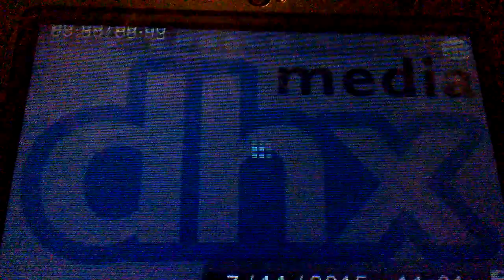Cmffmc shaw rocket fund film nova scotia bellfund canada rbc radio canada television kids cbc dhx me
The jimmy five show